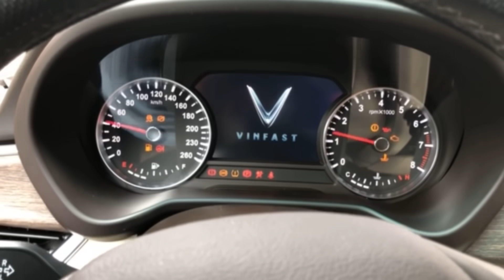Lexus 450H model 2016 Siêu Mới Giá 2ty9 0979325679 | Toàn Trung Auto GiaLai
👉  Google Maps:
276 Nguyễn Tất Thành, Phù Đổng, Thành phố Pleiku, Gia Lai 60000, Vietnam